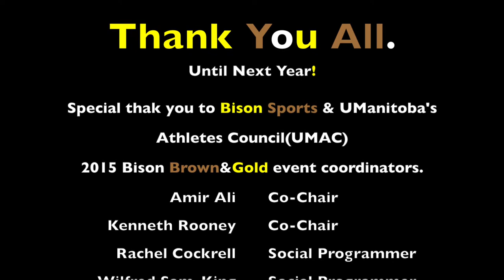2015 Bison Brown&Gold Social(Party)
The year end celebration of all University of Manitoba Bison Athletes hosted by (University of Manitoba's Athlete Council)UMAC. This year the event was sold out with over 1K tickets purchased. Special thanks to the 2015 Bison Brown & Gold coordinators; Amir Ali, Kenneth Rooney, Rachel Cockrell, and Wilfred Sam-King.